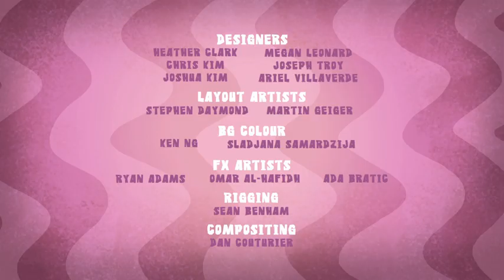Numb Chucks Season 1 Episode 45 - Chucks Ahoy